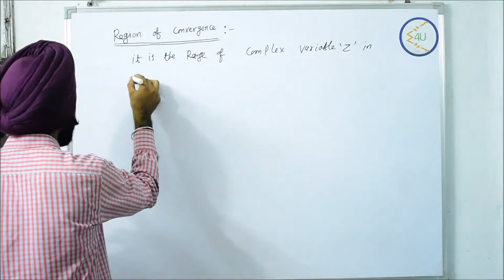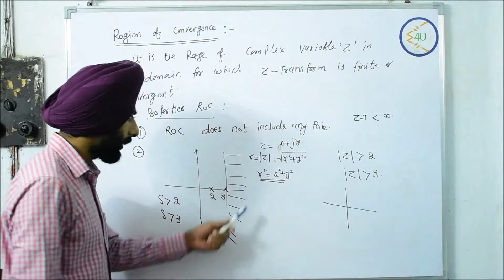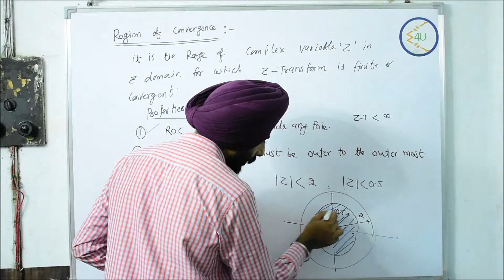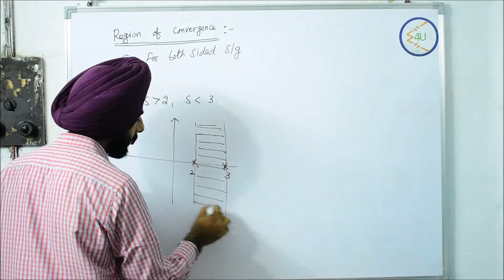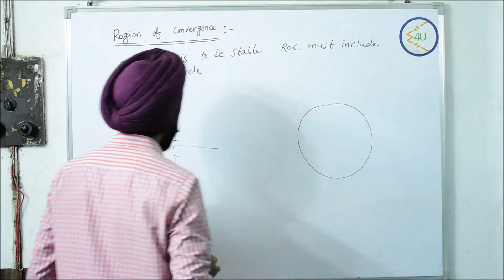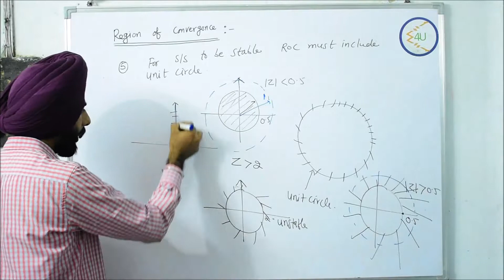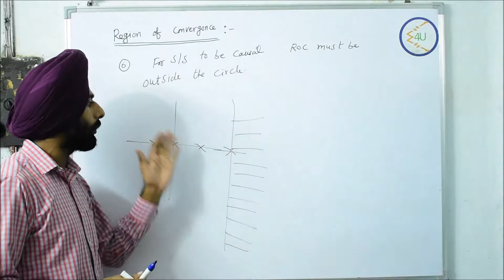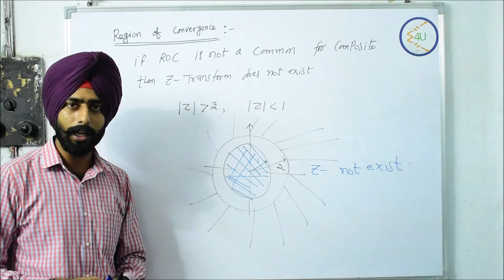Lec-43 Region of convergence of Z-Transform (Signal & system)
Category